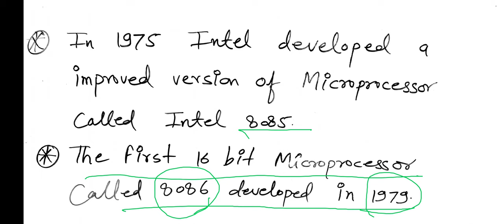Introduction to microprocessor। Hindi। bookoacademy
Introduction to microprocessor